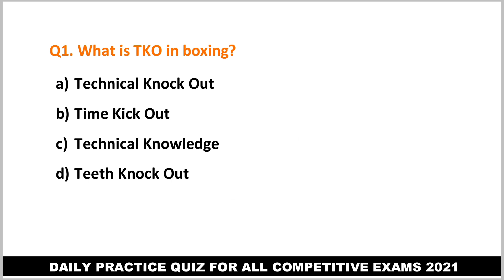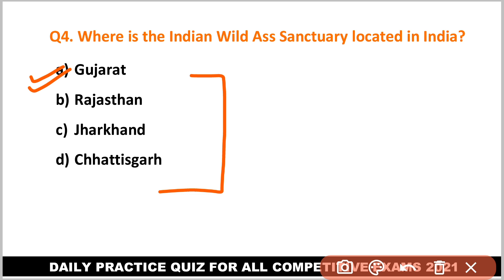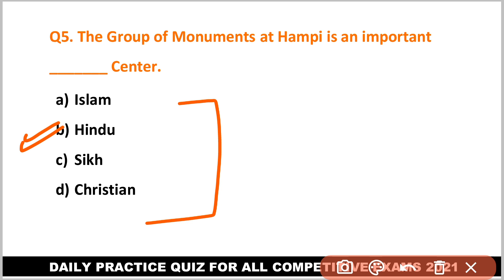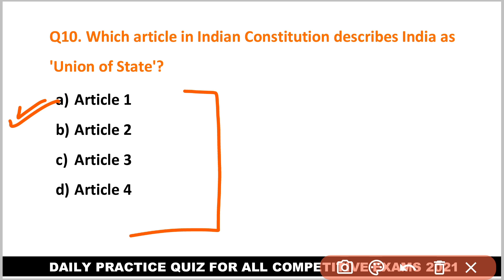#11 | Daily Practice Quiz | General Awareness | Competitive Exam 2021